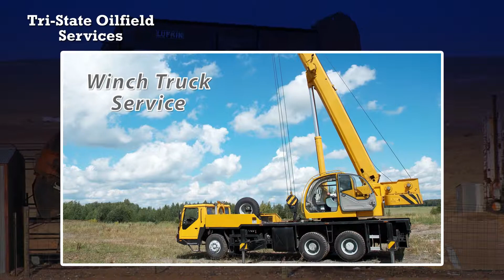Tri-State Oilfield Services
Our team of trained and certified truck drivers is capable of carrying out a wide variety of oilfield services including crane service, forklift service, winch truck service, and oil rig transport and assembly.

Big rig transport requires precision, coordination, and expertise. Our team of trusted technicians are experts in the oilfield and have decades of experience carefully performing secure oil rig transportation and assembly.

With 24/7 availability, we can help you meet deadlines and provide an immediate and comprehensive response during emergencies.

We have multiple locations to meet your needs, so you are never without help on the oilfield.